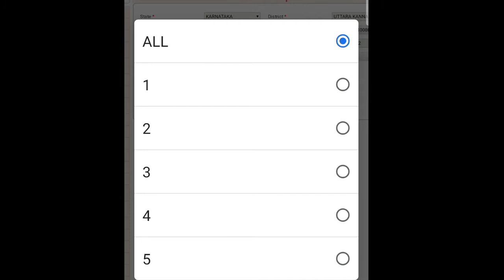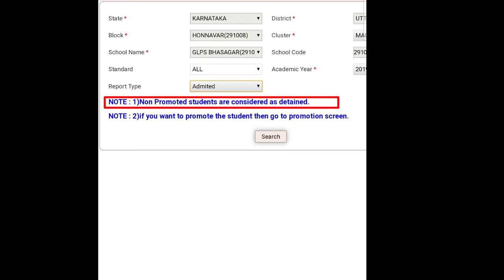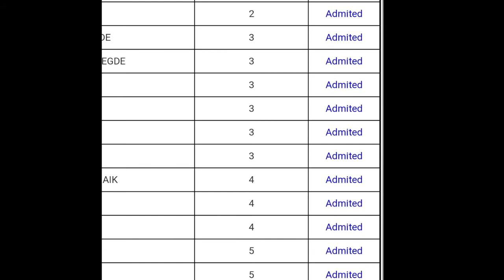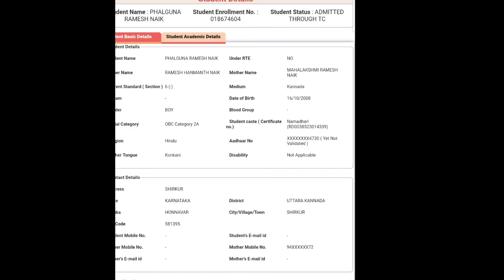HOW TO TRACK STUDENTS IN SATS | how to confirm our school students admited to other schools | TC